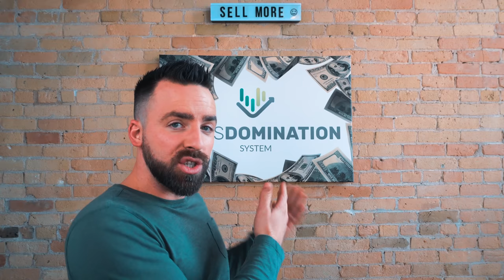INSANE Marketing Advice from Gary Vaynerchuck - Part 2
This is the raw and uncut Q&A I had with Gary Vaynerchuck regarding Sales Domination System's marketing strategy.

- You're going to want to see this!